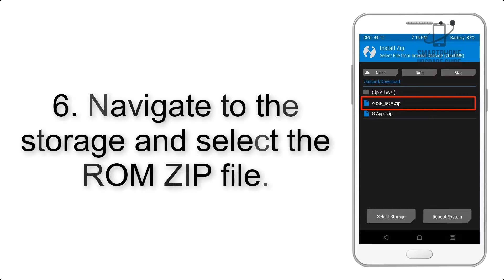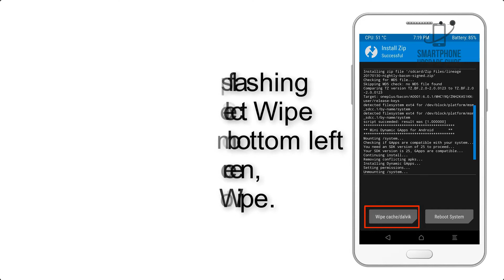Install Android 10 on ZTE nubia Z17s (LineageOS 17 GSI Treble ROM) - How to Guide!